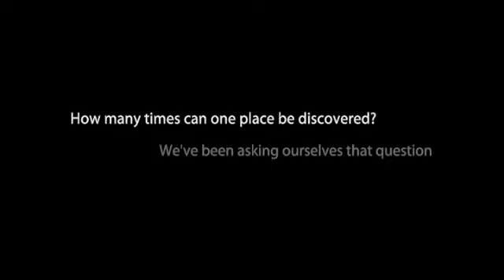Visit Newfoundland Labrador | Canada Holidays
Newfoundland and Labrador is the easternmost province in Canada, and lies at the eastern edge of North America, encompassing the island of Newfoundland, with the mainland Labrador to the northwest.

The landscape ranges from the lush vegetation of the interior Boreal Forest, to the rocky rugged coast, Arctic tundra and mountains in the north of Labrador.

Come on over and visit us. Book online, in store or call us free on 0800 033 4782